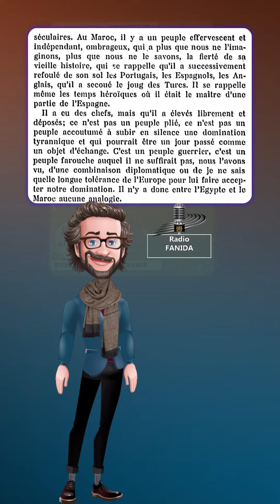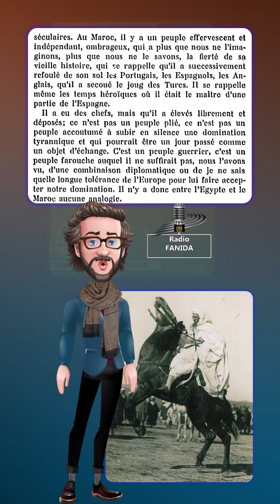Il n'y a aucune analogie entre l'Égypte et le Maroc | Jean Jaurès 1908.